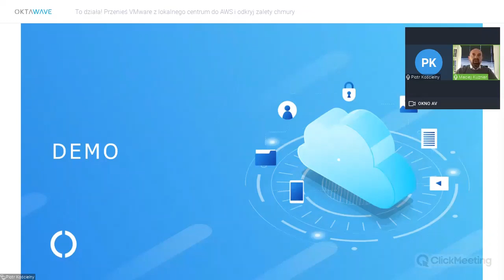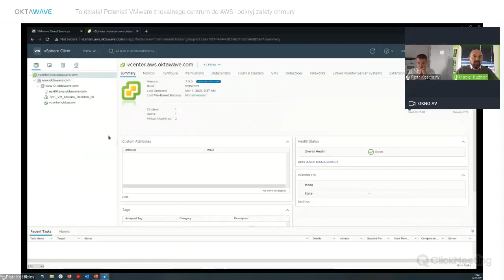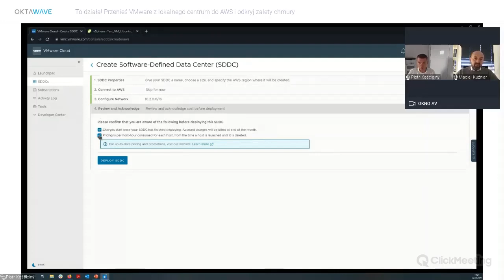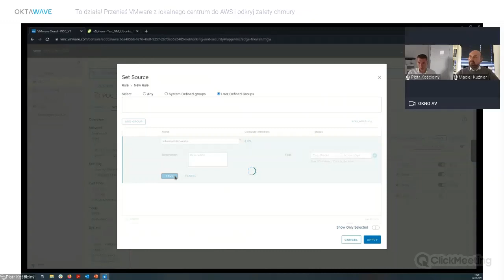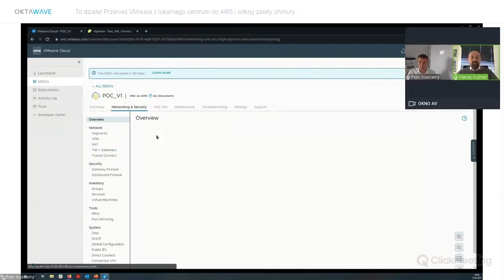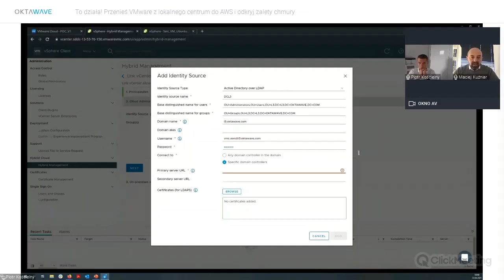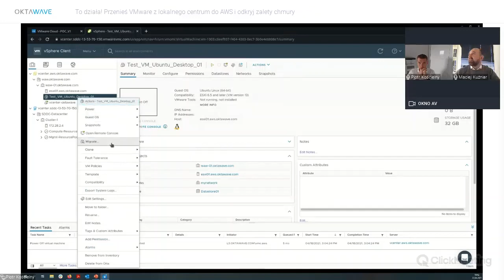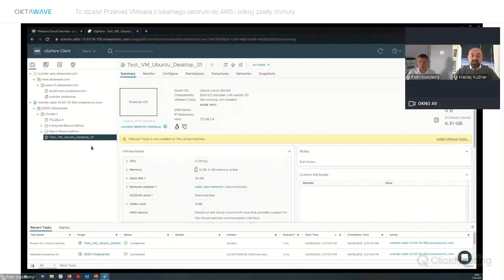[TUTORIAL] Jak połączyć lokalne, zwirtualizowane środowisko VMware z usługą VMware on AWS?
Prezentacja procesu uruchomienia rozwiązania hybrydowego z konsoli VMware.
Fragment webinaru pt. "To działa! Przenieś VMware z lokalnego centrum do AWS i odkryj zalety chmury" (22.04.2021 r.) Zobacz cały webinar